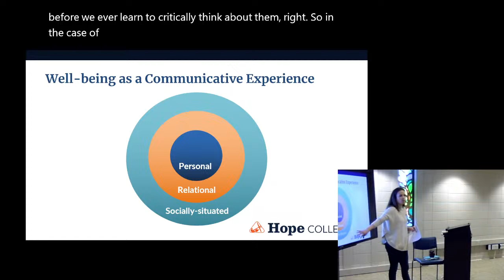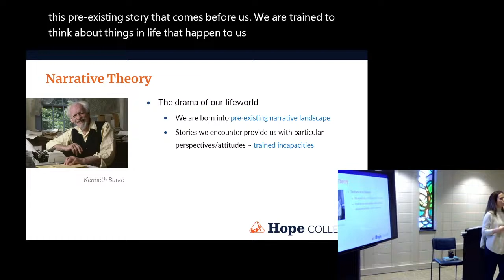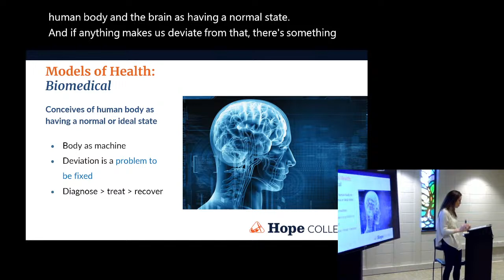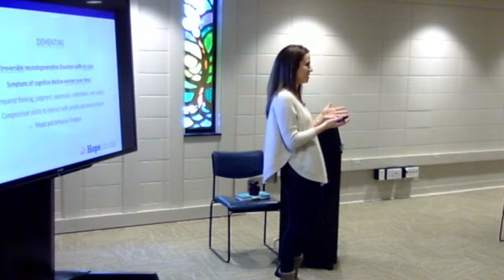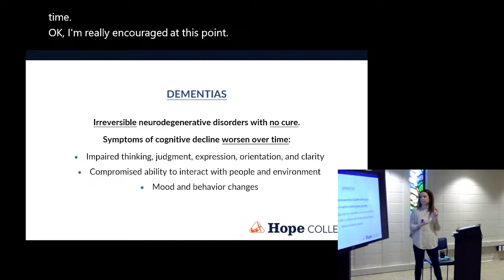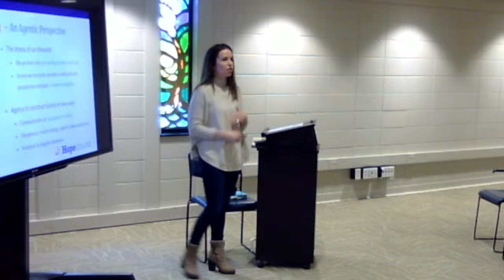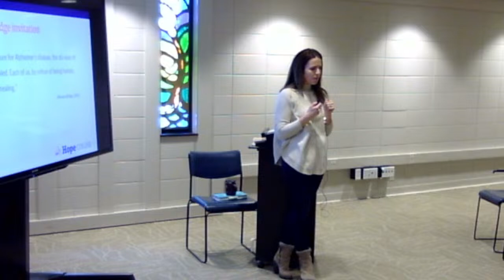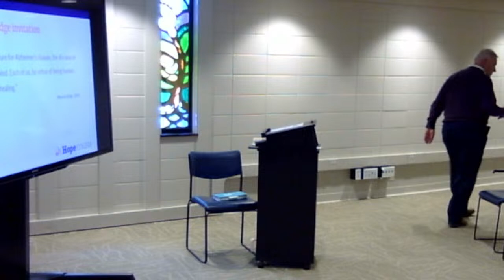Hope Church Adult Ed 3/24/2024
Examining the Dis-ease of Dementia. The dis-ease of dementia is a social condition that induces emotional suffering and isolation for individuals whose diagnosis shapes others’ perceptions of them as different.

Adult education opportunities are intended for spiritual formation through biblical study and critical examination of cultural, social, and moral issues from a Christian perspective. Join us in the Commons at 9:40 a.m. on Sundays for these opportunities.